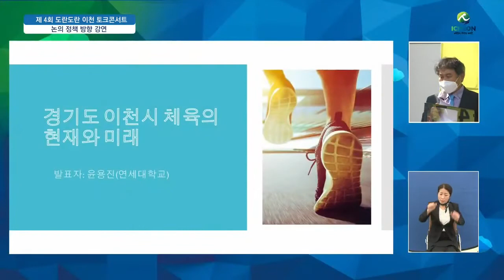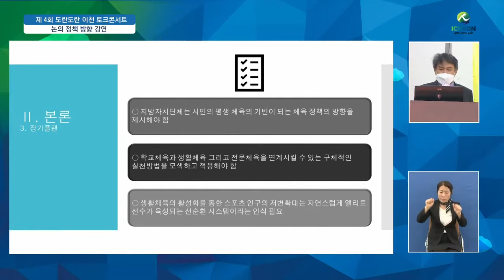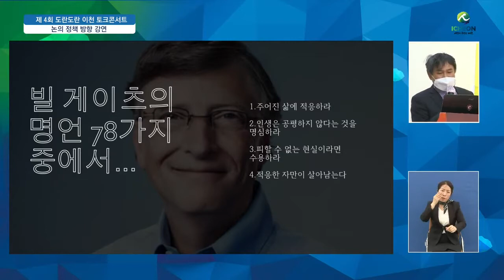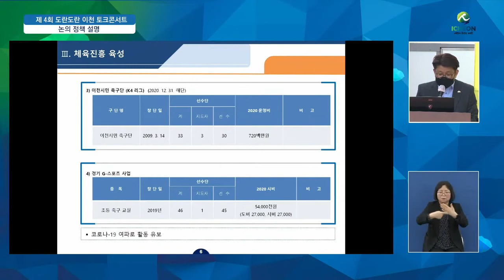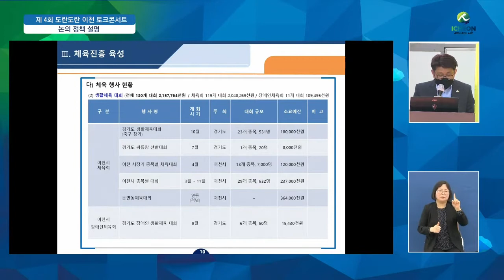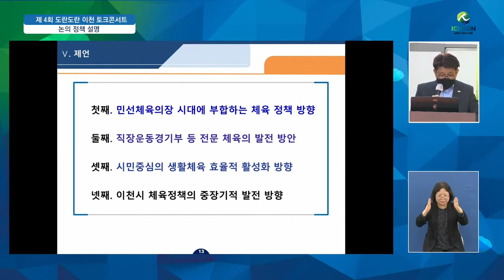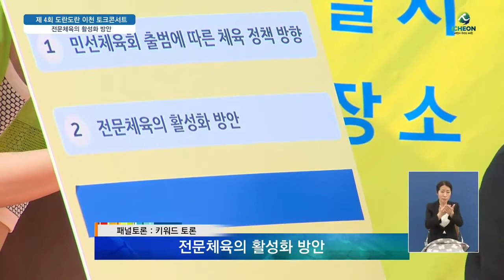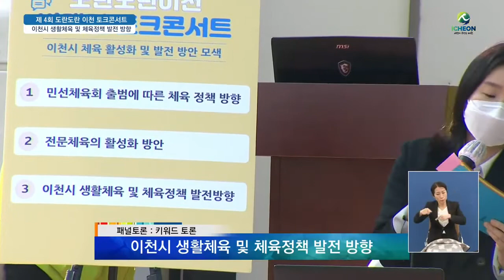제4회 도란도란이천 토크콘서트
[이천체육 발전방향 모색 토론회]

[키워드 토론]
- 민선체육회 출범에 따른 체육 정책 방향
- 전문체육의 활성화 방안
- 이천시 생활체육 및 체육정책 발전 방향

[도란도란 토크콘서트 생방송응원이벤트 안내]
-댓글로 응원메시지를 남겨주시는 분들에게 추첨으로
기프티콘을 선물해드립니다.
치킨(30명), GS1만원권(30명), 커피(50명)

-당첨자발표: 4월9일 14:00​ 이천시청 유튜브채널(커뮤니티)에서 확인가능
노래
Lost In Space (Theme)
아티스트
Apollo 440
앨범
Gettin' High On Your Own Supply
SME(Epic 대행); Warner Chappell, LatinAutor - SonyATV, Sony ATV Publishing, PEDL, LatinAutor - UMPG, UNIAO BRASILEIRA DE EDITORAS DE MUSICA - UBEM, LatinAutorPerf, SOLAR Music Rights Management, UMPG Publishing 및 음악 권리 단체 11개